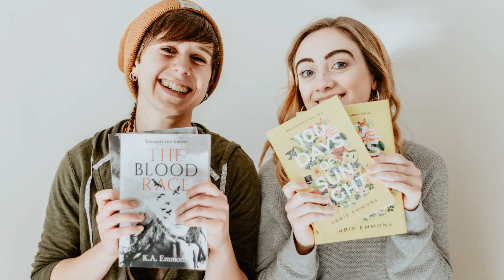How to be CONFIDENT in Your Writing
Do you wish you could be more confident in your writing? Whether that means divulging your novel’s plot to a new friend or reaching out to the publishing house of your dreams… every writer needs to have confidence and faith in their own writing. That’s why in today’s podcast, authors Kate and Abbie are unpacking their best advice for being confident and secure in your writing so that you can have the fabulous author life you deserve.

Like this episode? Give us a nice rating and tell us what you thought.